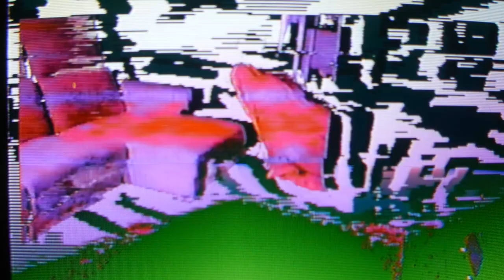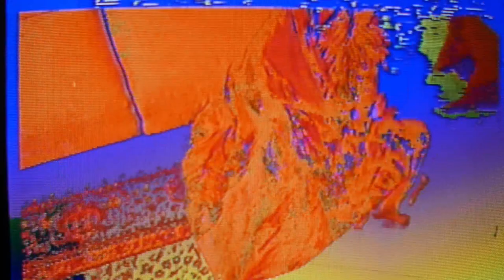todestrieb part II - 磁鬼頻率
more electronic machine music and video machine glitches. 240591